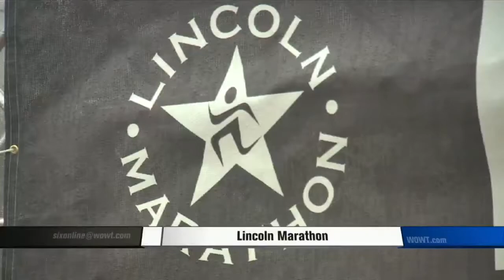Lincoln Marathon Winners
Thousands didn't let rain stop them from running Sunday's Lincoln Marathon/Half-Marathon.